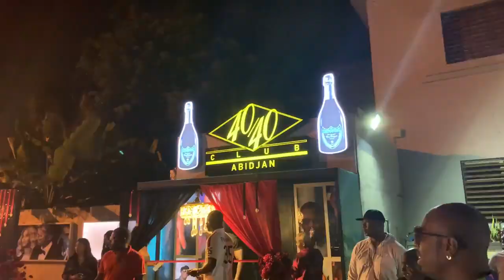DIDI B Ft Afro B Puissant prod by Tram Salut